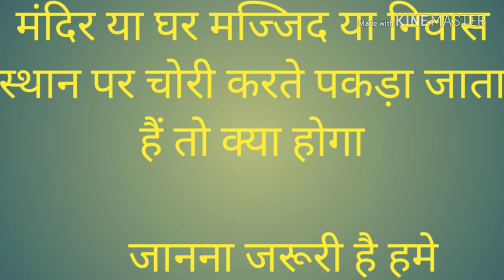निवास घर मंदिर में चोरी करने पर || Ipc 380 के तहत सजा ||On stealing in the residence house temple!!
मंदिर या घर में चोरी करते हुए पकड़े जाने पर कितने साल की सजा होती है जाने इस वीडियो में

criminal procedure code
top low channel
best law channel
best kanoon ki awaaz channel
law YouTube channel
#138 n i act
best law channel kanoon ki awaaz
instrument act
property act
protection of women from domestic domestic act and rule
consumer protection and rule
SC ST act
protection of women right act
arms act
railway act
motor and vehicle act
Indian forest act
Indian tourist act
registration act
ndps act
transfer of property act
limitation act
Indian Constitution
pocso act
employees compensation act
advocate act
arbitration act
limitation act
Indian succession act
kanuni Gyan
IPC 341 323
IPC 354
transfer and property act
criminal Procedure Code Bare Act
civil procedure code
land and revenue act
Indian law
family law
Hindu law
Muslim Muslim law
Indian law
Consumer Protection and Rolls
Factories Act
sale of good act
employees compensation act
Indian best Kanoon
top YouTube channel kanoon ki awaaz
best law YouTube channel kanoon ki awaaz
top channel kanoon ki awaaz
best YouTube channel Kanoon Ki Awaaz
top 10 YouTube channel Kanoon Ki
Awaaz

""""""""""”"”"”""""""" thanks for visiting our channel Kanoon ki Awwaz